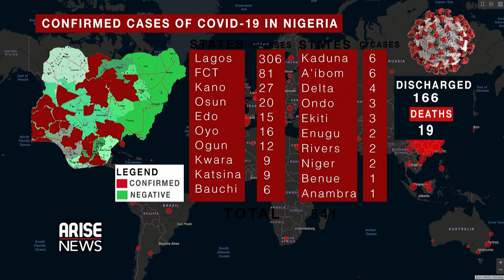ARISE AFRICA: Abba kyari and the ravaging COVID19 - Moses Nnaekpe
MOSES NNAEKPE POLITICAL ANALYST